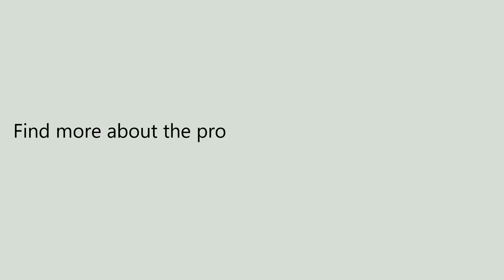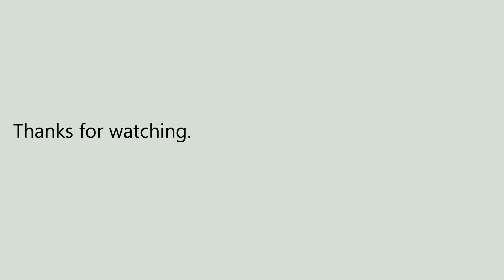Microfiber Leather Casual Men Shoes